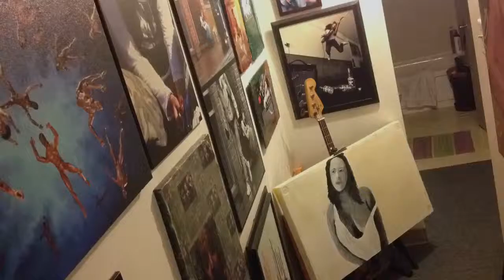...taking a break